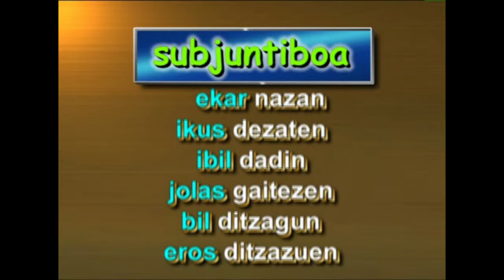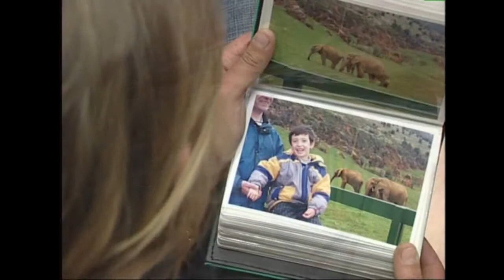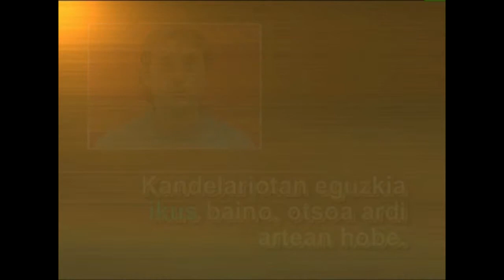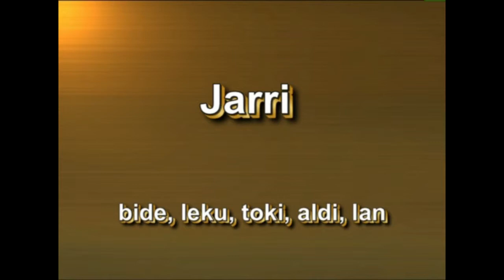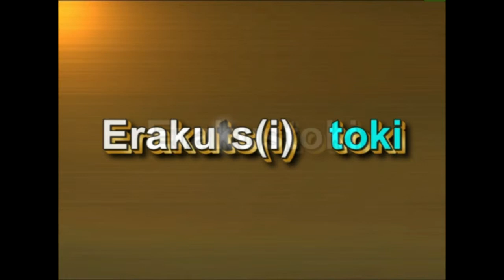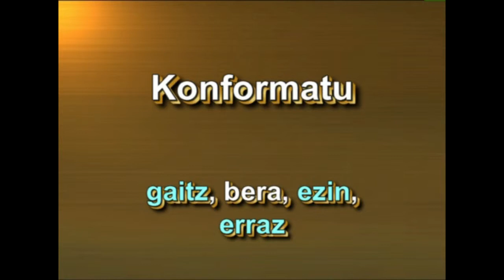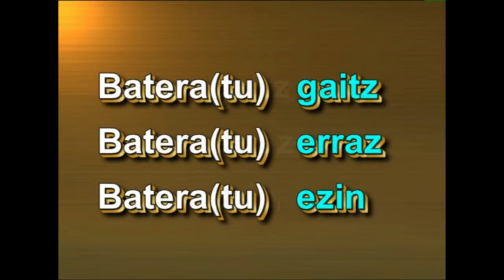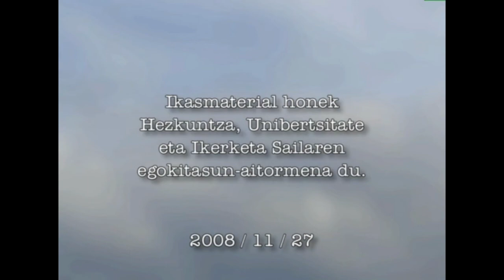Adizki Jokatugabeak -I- (aditzoinaren erabilera)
Irakasmaila: DBH
Irakasteredua: B, D
Jakintzagaia: Euskara hizkuntza

HELBURU NAGUSIA:

HIZKUNTZA ZUZENTASUNEZ ERABILTZEA

«Hizkuntza ia curriculumean irakatsitako ikaskuntzen euskarri delako, eta eskolako ikaskuntza-prozesuak, neurri handi batean, hizkuntza-gaitasunaren garapenaren mende daudelako».

2008/11/27